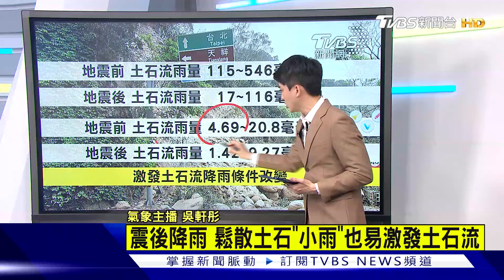周末雷雨炸 災區恐再坍 餘震+土石流 救援添險｜TVBS新聞